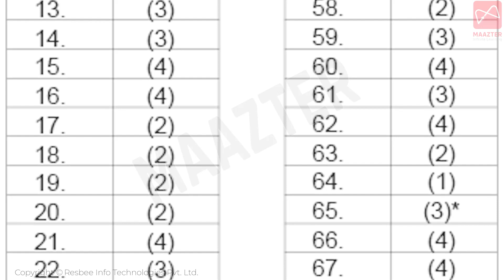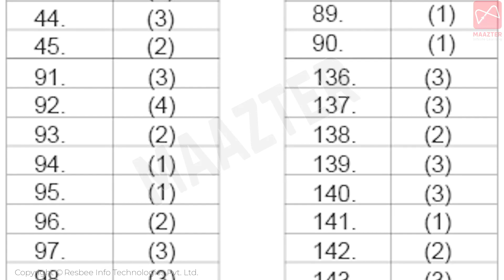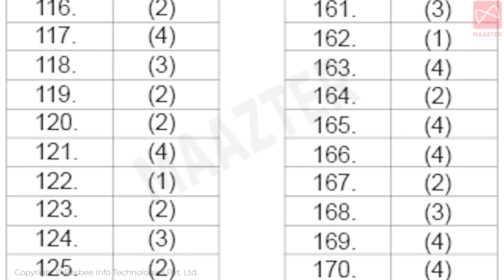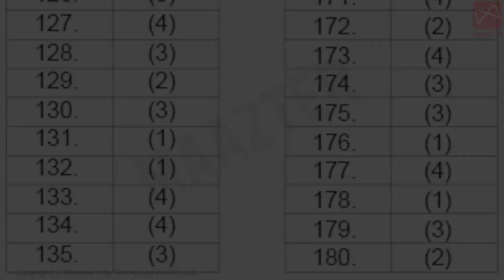NEET Model Question Paper & Answer Key | NEET 2023 | Maazter Infinite Learning